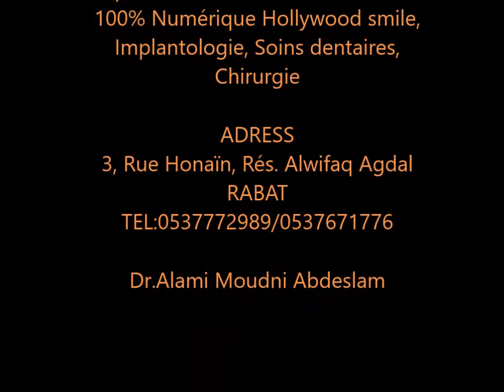Cas de pose de 6 implants mandibulaires avec mise en charge immédiate